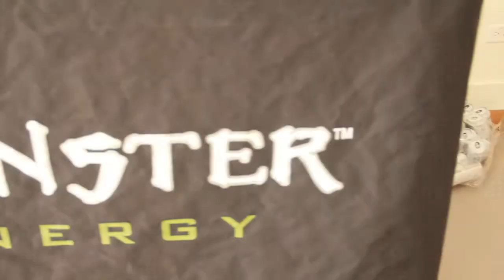Chicago Fashion Week Dec 2, 2012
CCFW Inc., is a non for profit organization that helps to raise funds for American Heritage Youth Foundation and other non for profit organizations that support the cause of educations in the arts and other after school programs that help keep kids off the streets and into positive constructive activities through show production.

American Heritage Youth Foundation in a non for profit (501(c) 3) organization that produces interactive plays, tutors children and has a number of after school programs that keep kids and young adults occupied in constructive activities during critical hours after school. The Cause When you turn on the news, it seems that every day a child is being bullied, injured or even killed by being in the wrong place at the wrong time.

We here at CCFW Inc. and American Heritage Youth Foundation believe that when the youth are involved in constructive activities, which they have fun doing, it limits the time for them to become involved in at risk behaviors. CCFW Inc. donates 20% of our ticket sales each year to AHYF which support arts & entertainment and keeping the youth off the street and educated in the arts & entertainment sector. This organization is also in existence to give our local artists from the community and the surrounding communities a platform to exhibit their talents to the local community. We are also giving gift bags which will be full of our many sponsors product, to our show supporters who attend this event.